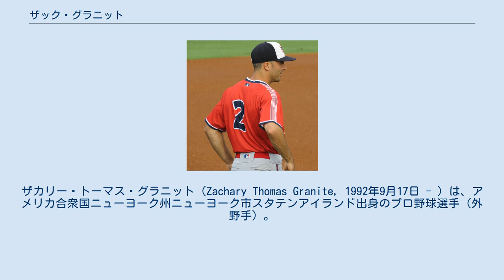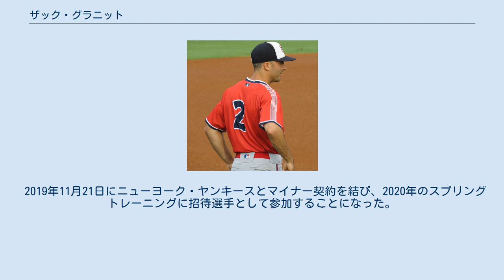ザック・グラニット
シートン・ホール大学出身の野球選手
ザカリー・トーマス・グラニット（Zachary Thomas Granite, 1992年9月17日 - ）は、アメリカ合衆国ニューヨーク州ニューヨーク市スタテンアイランド出身のプロ野球選手（外野手）。
左投左打。
 メディアによっては「グラナイト」と表記されることもある。
 ニューヨーク州スタテンアイランドのトッテンビル高等学校に入学し、同校の野球チームで投手と外野手を経験。
3年次のポストシーズンでは打率.583を記録し、ニューヨーク市のパブリックスクールで争われるパブリック・スクールズ・アスレティック・リーグ (PSAL) で優勝を果たした。
その後シートン・ホール大学に進学し、シートン・ホール・パイレーツで大学野球（カレッジ・ベースボール）を続けた。
シートン・ホール・パイレーツでは大学1年次から全試合に先発出場して打率.296、出塁率.387、61安打、39得点、27四球、10盗塁の成績でチームを牽引した。
 2013年のMLBドラフト14巡目（全体410位）でミネソタ・ツインズから指名され、プロ入り。
2016年には傘下のAA級チャタヌーガ・ルックアウツの選手として出場し、ツインズ傘下の年間最優秀マイナーリーグ選手に選出された。
シーズン終了後、ツインズの40人枠に加えられた。
 2017年はAAA級ロチェスター・レッドウイングスで出場を重ね、トリプルAオールスターゲームにも選出された。
7月7日にメジャー初昇格を果たし、翌8日のボルチモア・オリオールズ戦でメジャーデビューを飾った。
 2018年は一年間AAA級ロチェスターでプレーし、68試合に出場して打率.211、4打点、9盗塁を記録した。
 2019年2月25日にマーウィン・ゴンザレスの加入に伴ってDFAとなった。
 2019年3月3日にゼイビア・ムーア及び金銭とのトレードで、テキサス・レンジャーズへ移籍した。
この年は傘下のAAA級ナッシュビル・サウンズでプレーし、119試合に出場して打率.290、3本塁打、37打点、25盗塁を記録した。
オフの10月31日にマイナー契約となり、11月4日にFAとなった。
 2019年11月21日にニューヨーク・ヤンキースとマイナー契約を結び、2020年のスプリングトレーニングに招待選手として参加することになった。